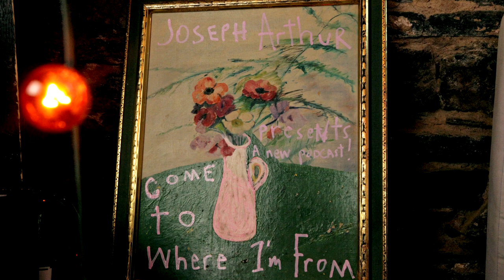SOPHIE AUSTER: Come to Where I'm From Podcast Episode #91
Our Guest this Episode is  American singer/songwriter and actress Sophie Auster! We sat down to chat about her full length album, "Next Time", with producer Tore Johansson and about her new EP "History Happens at Night" and some of the stories behind it. We talked about her parents authors Paul Auster and Siri Hustvedt and that one time Pete Townshend came over for lunch and gave her a Who CD when she was little. We talk acting, recording, touring, quarantine and everything in between. Enjoy!